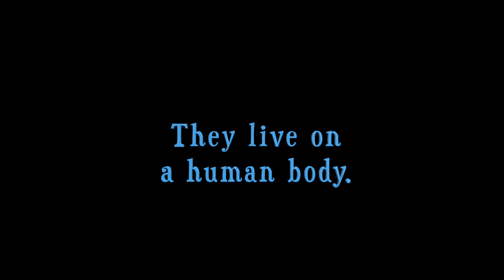Critters! The animated comedy about the little bugs all over you -- trailer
We are all coated in microscopic creatures and we thought that would make a hilarious animated comedy. Our hope is that this family of dust mites will creep you out and crack you up simultaneously!

 Allen, a common dust mite residing on a human body, lives comfortably as a devout bachelor with his roommate Dave. At the start of the series, Allen's sister, who was married to a nasty Scabies mite (a big no-no in the dust mite community), dies suddenly. It turns out his sister and her scabie hubby had been living the high life jumping from human body to human body and, since they were different species and could not breed, they adopted dust mite children from all over the world -- she was basically the Angelina Jolie or Mia Farrow of the dust mite community. Upon her death, the Scabie father abandons the kids who are then bequeathed to Allen.  In the beginning it is not clear how many of the kid mites there are (a baker's dozen?) but we do meet Miley the "tween" mite from America and Angus, a good natured 5 year old from Scotland among others.